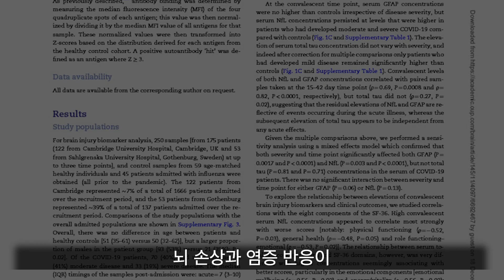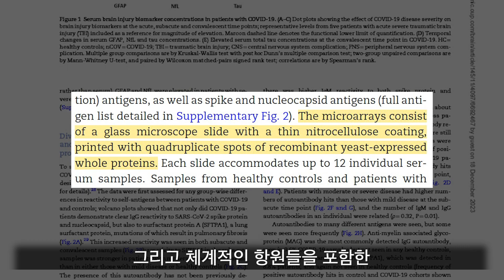[ENG SUB] COVID-19 감염과 뇌 손상과 관련된 자가항체 바이오마커 사이의 관계 탐구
전 세계의 연구자들은 COVID-19가 단순히 호흡기 질환을 넘어 다양한 장기에 영향을 미치며, 특히 신경계에 심각한 손상을 입힐 수 있다는 사실에 주목하고 있습니다.

이번 영상에서 여러분에게 소개할 "Brain injury in COVID-19 is associated with dysregulated innate and adaptive immune responses"라는 연구는 코로나 감염과 그로 인한 뇌 손상 사이의 연관성에 관한 중요한 발견에 관한 것입니다. 이 연구는 COVID-19 환자들에서 관찰된 뇌 손상 바이오마커와 자가항체 사이의 복잡한 관계를 탐구합니다.